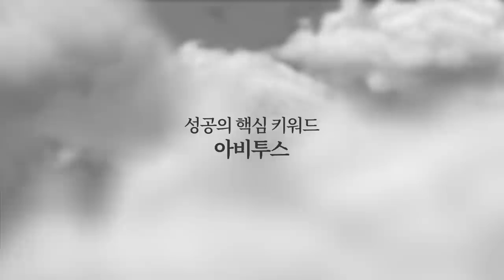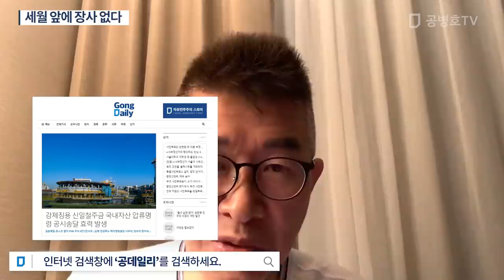세월 앞에 장사 없다 [공병호TV]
Bitcoin : 3MTW849AkP2ftLeSK2teZHMmzLu7Z83s9U